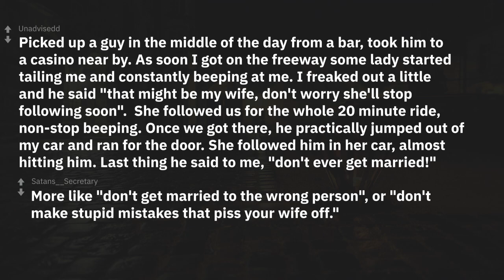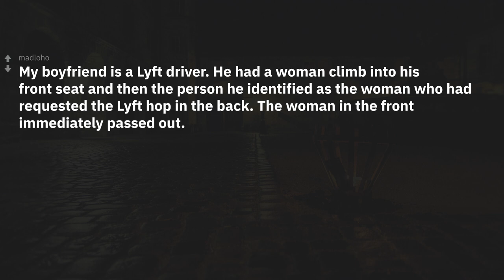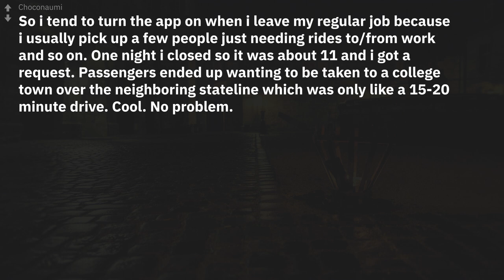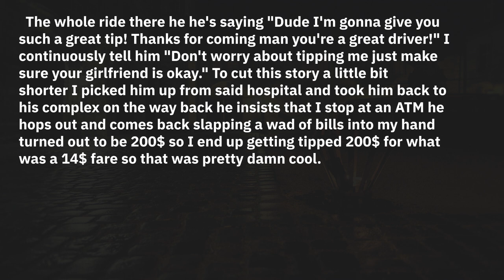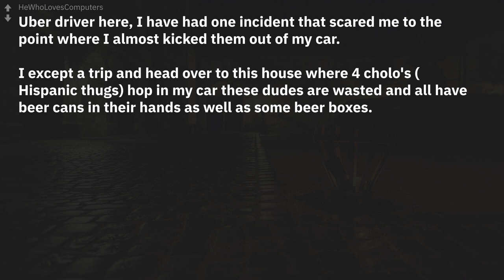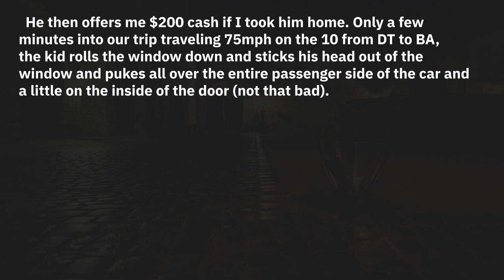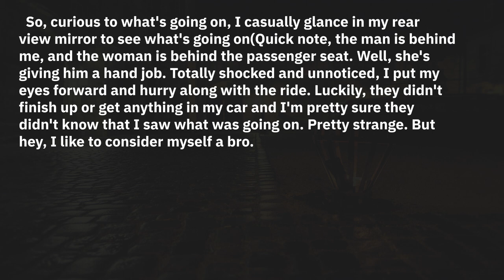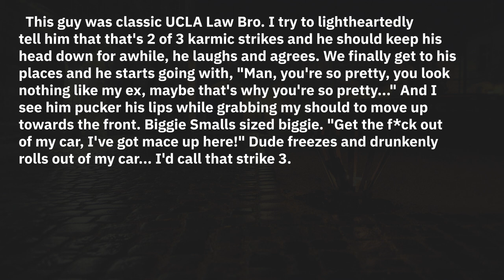Uber drivers share their horror stories! | r/AskReddit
New r/AskReddit Stories: Uber drivers, what's your horror story?